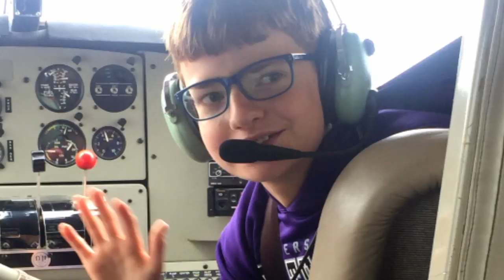Seahawks GM Schneider's family fights autism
Before building a team that has won the NFC title two straight seasons and claimed a Super Bowl ring, Seahawks executive vice president and GM John Schneider almost had to walk away from the game to help his wife care for their autistic son.